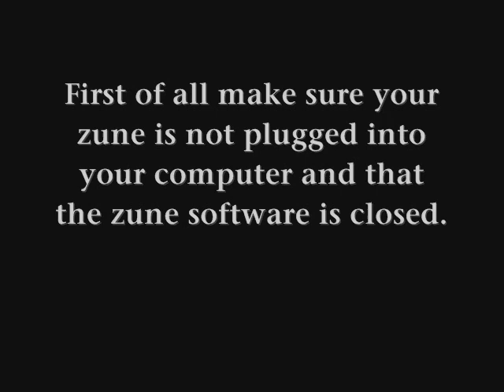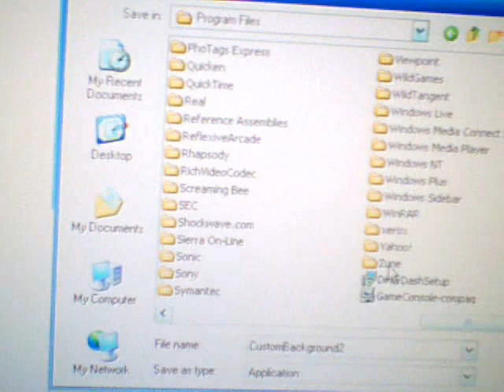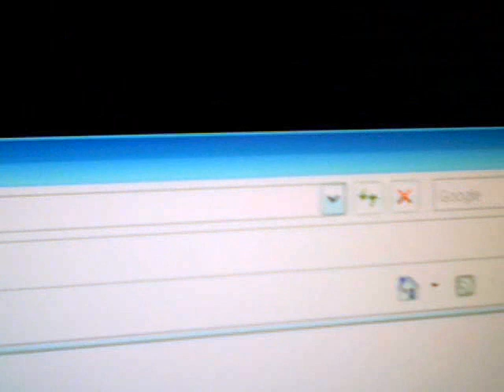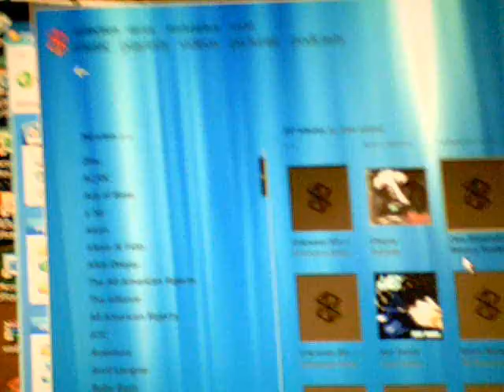Customize your Zune software background with your own image!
NOTE: THIS DOESNT WORK ANYMORE! FOR DEMONSTRATIVE PURPOSES ONLY!
I will show you how to customize your zune software background.

Thanks to Berdon Magnus,
Nurta, and Zuneboards.com  for developing this hack...

ⓒbrr404